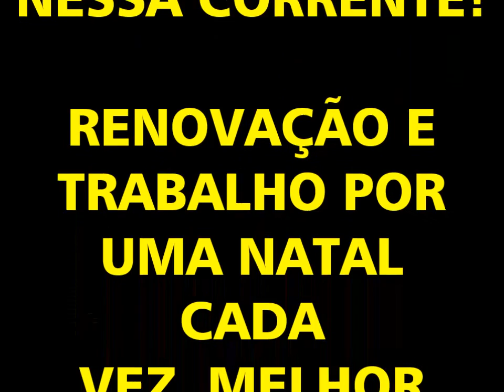A FAMILIA TIAGO OLIVEIRA